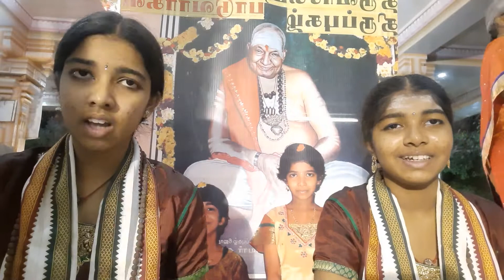119 - 24 May 2021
திருமுருக கிருபானந்த வாரியார் சுவாமிகளின் கொள்ளு பேத்திகள் , & அம்பை வேலாயுத ஓதுவார் கொள்ளு  பேத்திகள்  மற்றும் எங்களுடைய குழந்தைகளுமான. ( சீதாராமன் ...காயத்திரி )  வாரியார் வள்ளி  மற்றும்  வாரியார் லோச்சனா  ஆகியோரின் மழலை மொழியில் திருமுறை பாடல்கள்.  .இசை நிகழ்ச்சி தொடர்புக்கு 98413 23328